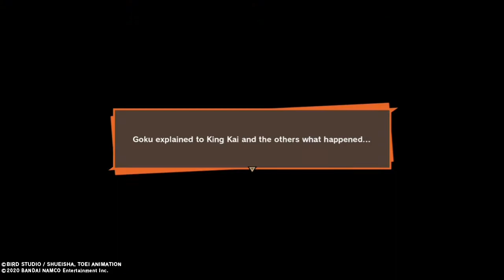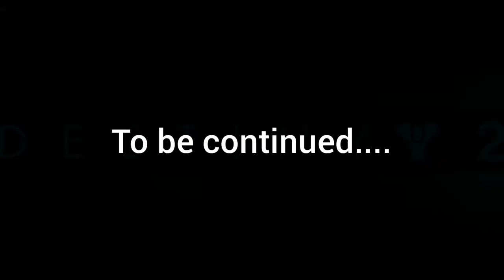Vegeta Vs Dodoria DBZ kakarot (Frieza saga part3 )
After krilllin and gohan escape from Dodoria  vegeta  Runs into Dodoria alone and fights him